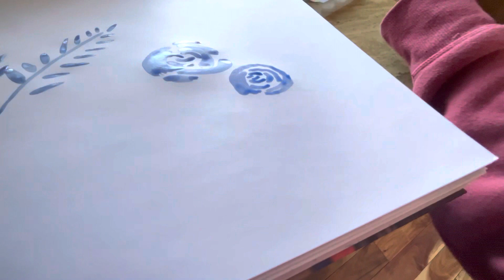Flowers Leaves | in Watercolors Sketches